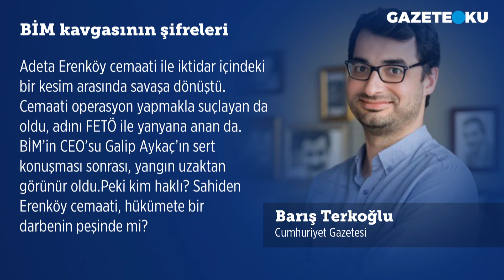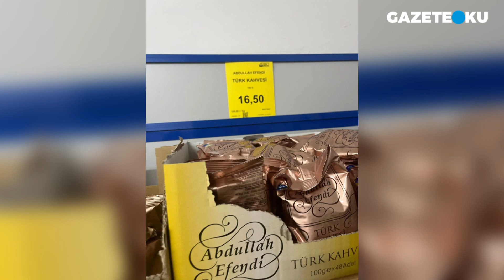BİM KAVGASININ ŞİFRELERİ!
Cumhuriyet Gazetesi Yazarı Barış Terkoğlu'nun bugünkü (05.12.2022)''BİM kavgasının şifreleri'' başlıklı yazısında: Havada sanki kokusunu duymadığımız bir gaz var. Göremiyoruz, hissedemiyoruz ama kıvılcımla parlayan alevden anlıyoruz. İstanbul’da en zor bulunan şey taksi. Neyse ki inen bir müşterininkini kapıyorum. “Erenköy” dedikten sonra şoförle sohbet ediyoruz. Radyoda A Haber açık. Erdoğan’ı kayıtsız şartsız destekliyor. Seçimleri kazanacağına inanıyor. Ekonominin kötü olduğunu söylediğimde parmağıyla BİM’i gösteriyor, “Bunların yüzünden” diyor. Öyle öfkeli ki “Şubelerini basıp yağmalayacaksın, bak bakalım bir daha fiyatları uçuruyorlar mı” diye devam ediyor. “Aman” diyorum. İktidar yanlısı bir vatandaşı, illegaliteden uzak tutmaya çalıştığım için kendimi de tuhaf hissediyorum.